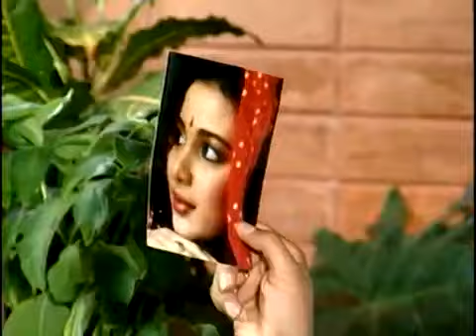Tumne Rakh To Li tasvir Hamari (Phir_ leraya _Lal_ Dupatta_ Malmal_ Ka)_(1993)